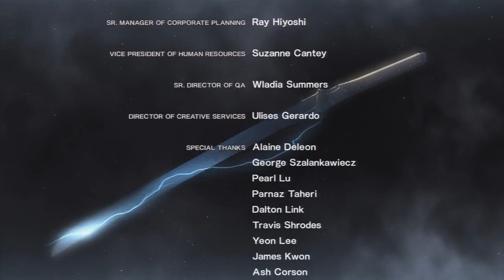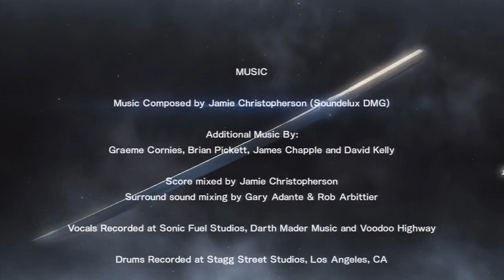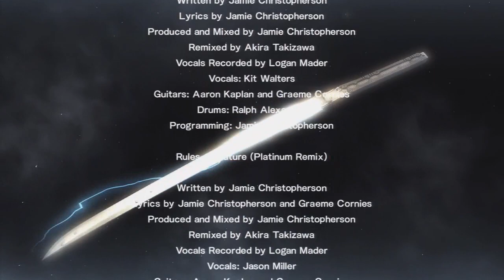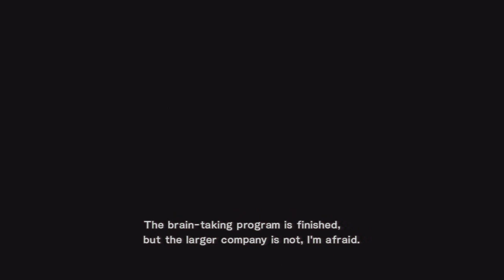Metal Gear Rising: Revengeance Walkthrough FINALE w/ Spade Part 24: Kindred Spirits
I carve my own path
You followed your wrath
But maybe we're both the same